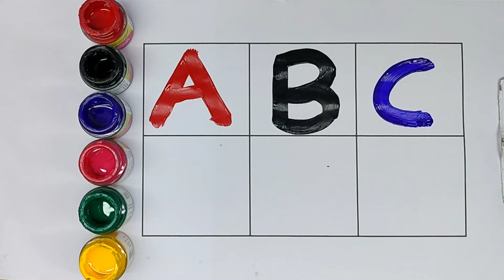Baby Swimming Song | This is the Way | Educational Nursery Rhymes & Kids Songs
Animals ABC Song - Learn the Alphabet Song for Kids | Fun and Exciting for Toddlers | Nursery Rhymes